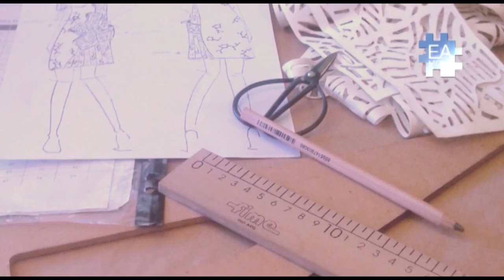Diseño de Moda - Diseño de Autor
Alumnos de diseño de autor presentaron sus colecciones e innovaciones en el mundo de la moda en el marco del Designers Look BA.